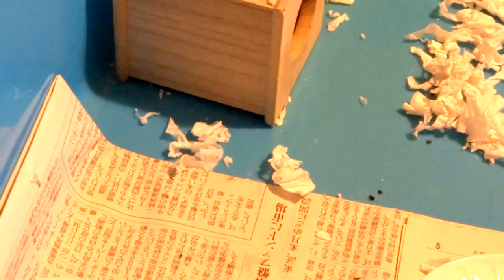『 ハムスター 巣の移動中 テレビＣＭ流れる！』 3年3ヶ月？ 巣の移動はすぐ終わる！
撮影中に　テレビ　ＣＭの音が入りました。